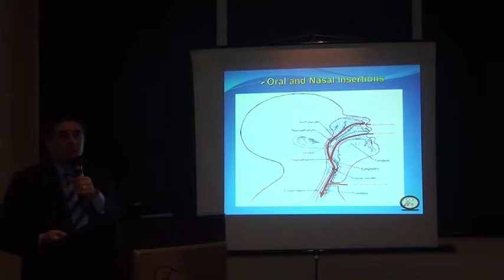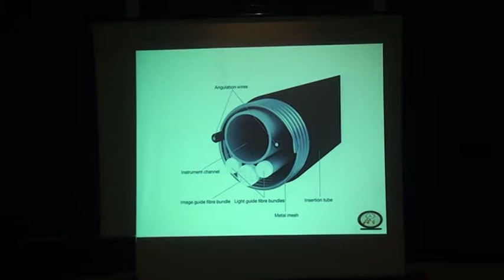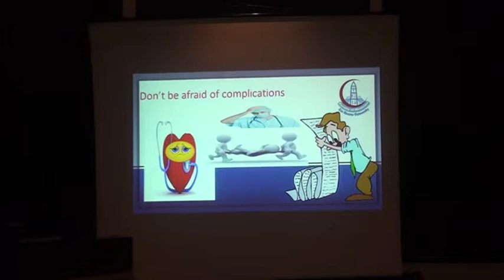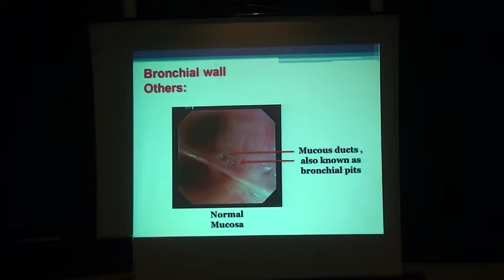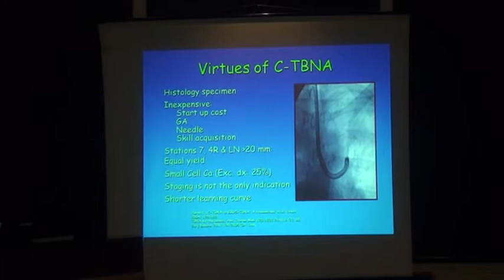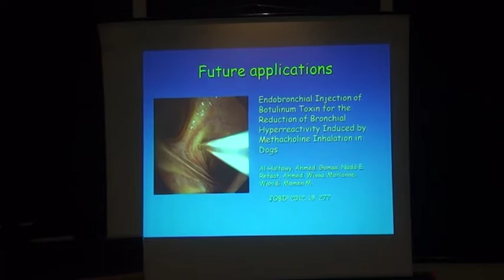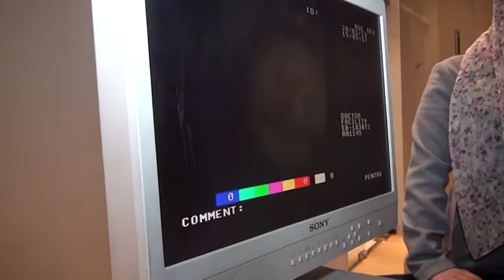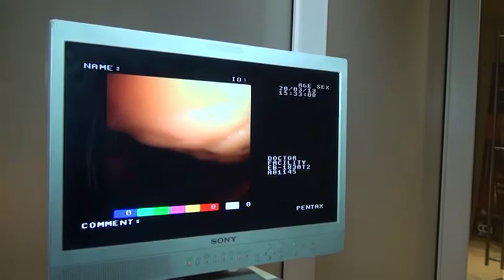ESSB 2017 Workshop 4 Fairmont